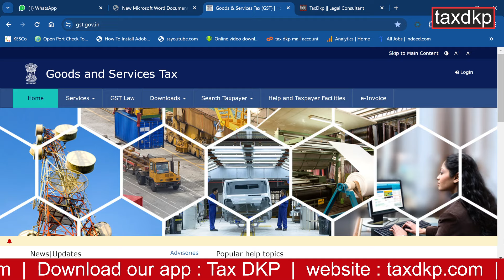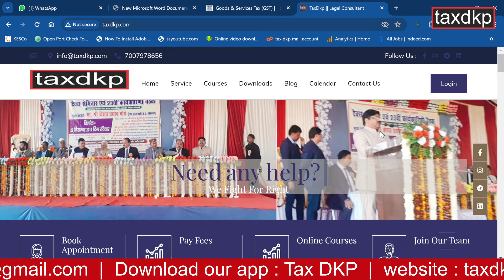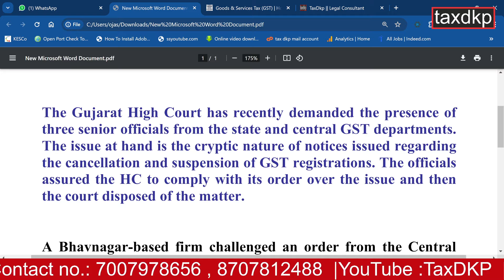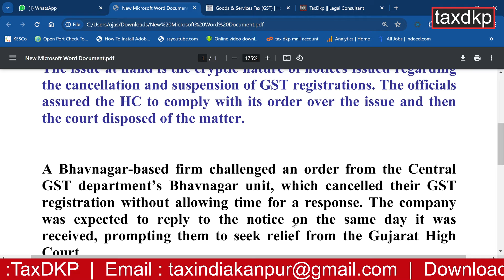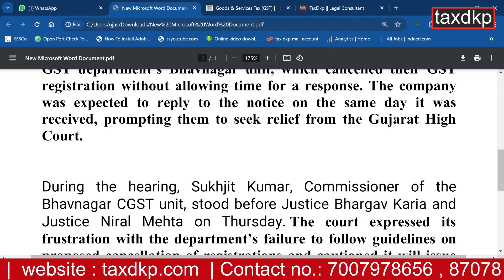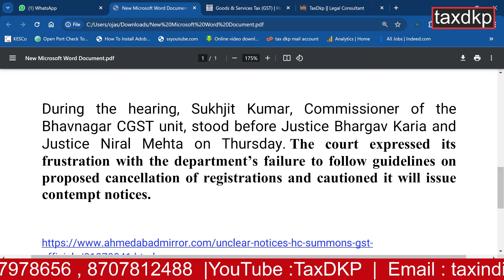HIGH COURT SUMMONS - GST OFFICIALS- - अधिकारीयों की मनमानी नहीं ...../ TAX DKP